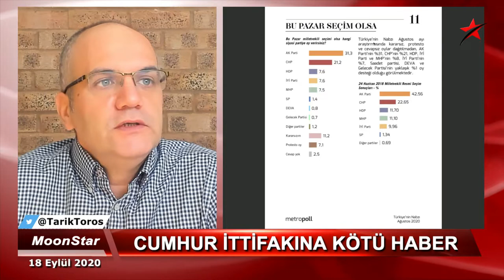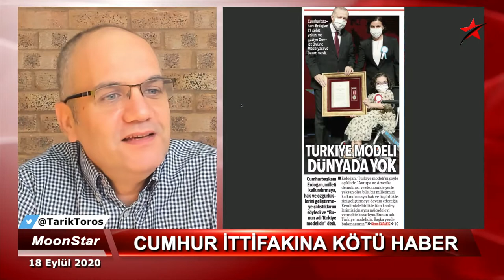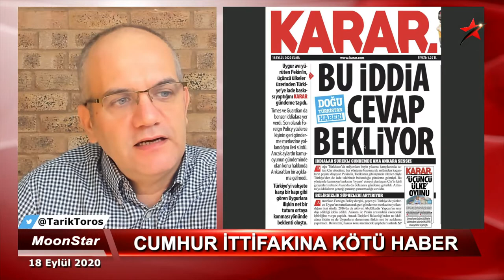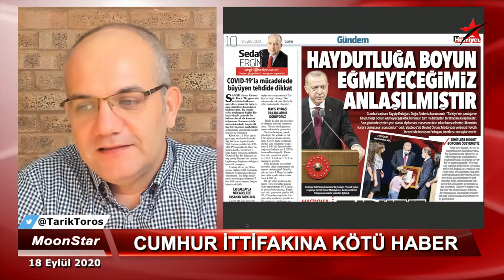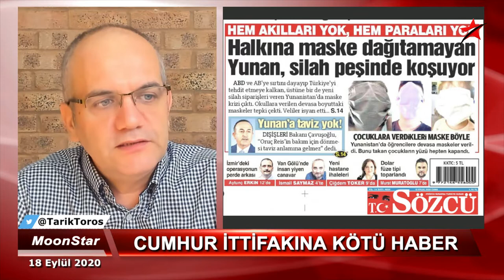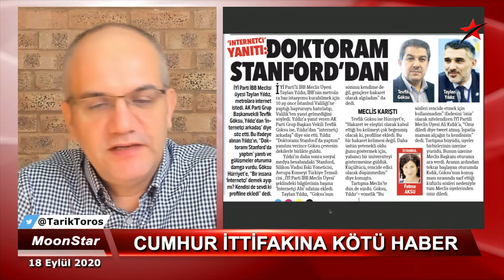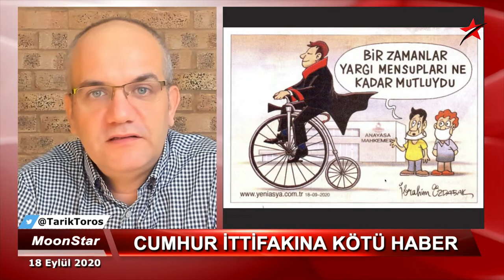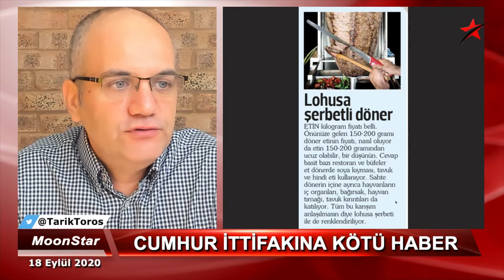İttifaka soğuk duş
18 Eylül 2020

• Cumhur ittifakına soğuk duş
• Salgında saklananlar; doğru bilinen yanlışlar..
• Siyasetin Bahçeli sorunu..
• 2053 vizyonu neden mümkün..?
• Selvi ve Alçı’ya dair..